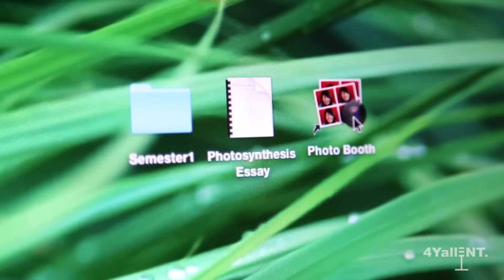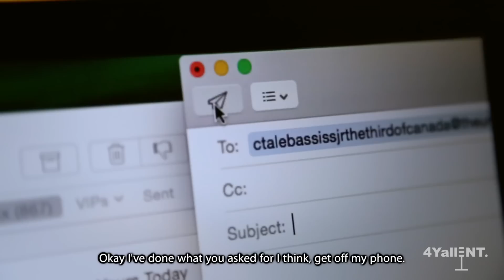Jamaican Parents and Technology (Comedy Sketch)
What if the only person who was home to email your assignment was your aunty who never used a computer in her life? ⏤

• Written/Directed: Jermaine Richards, Trevaunn Richards
• Shot by: @SamureyeFilms
• Edited by: Jermaine Richards